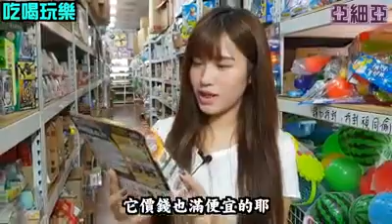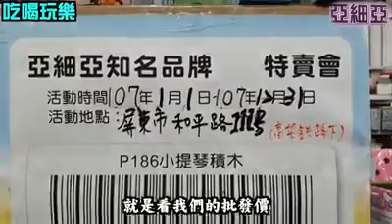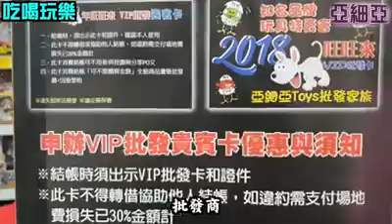吃喝玩樂/亞細亞Toys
2018年❤️亞細亞玩具特賣會（超低價）
 贊助活動分享抽福斯麵包車一台
 亞細亞上萬種商品～拼全台最低價
 電動童車 遙控玩具 文具 家庭用品
 戰鬥陀螺 樂高積木 拼圖什麼都有
 就讓影片告訴您～快去看

目前亞細亞最多消費族群
 玩具批發商還有補教老師
 說真的應該要讓更多父母親知道
 來這裡買文具玩具真的能省很多
 貨比三家不吃虧～歡迎大家來參觀

 7月29日屏東店有戰鬥陀螺大比賽
 這次亞細亞邀請到網路紅人（彼得🐷）
 做這次戰鬥陀螺的評審
 熱愛戰鬥陀螺的小孩記得看影片
 有宣導這次參加規則條件喔！

2.標記：2名媽媽爸爸
3.留言：我要福斯麵包車
107年7月30日公佈中獎名單

全台分店地址
 台中市南屯區永春東七路847號
 嘉義市新民路357號
 台南市西門路四段522號
 高雄市鳳山區青年路二段493號
 高雄市左營區富國路156號
 屏東市和平路111號